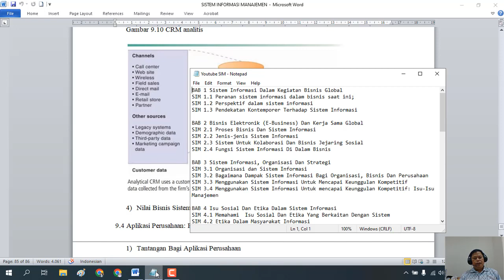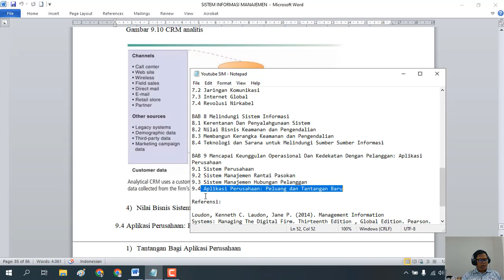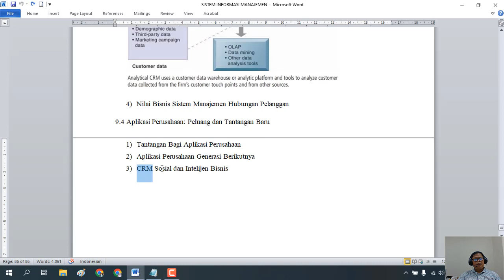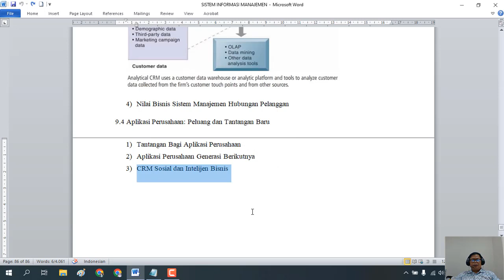SIM 9.4 Aplikasi Perusahaan Peluang dan Tantangan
BAB 9 Mencapai Keunggulan Operasional Dan Kedekatan Dengan Pelanggan: Aplikasi Perusahaan
9.4 Aplikasi Perusahaan: Peluang dan Tantangan Baru
Pembahasan:
1) Tantangan Bagi Aplikasi Perusahaan
2) Aplikasi Perusahaan Generasi Berikutnya
3) CRM Sosial dan Intelijen Bisnis

Referensi:

Loudon, Kenneth C. Laudon, Jane P. (2014). Management Information
Systems: Managing The Digital Firm. Thirteenth Edition , Global Edition. Pearson.

Loudon, Kenneth C. Laudon, Jane P. (2019).  Sistem Informasi Manajemen: Mengelola Perusahaan Digital. Jakarta: Salemba Empat.